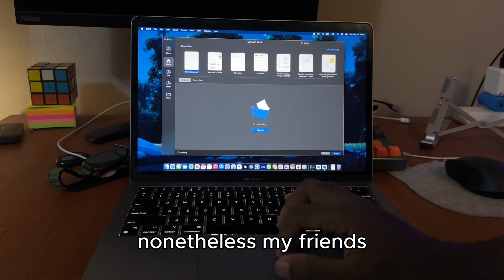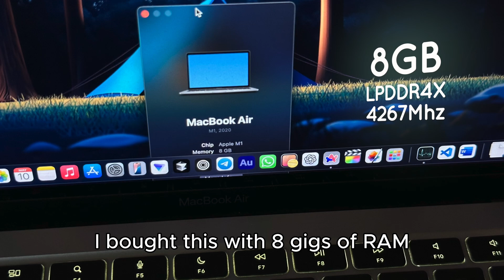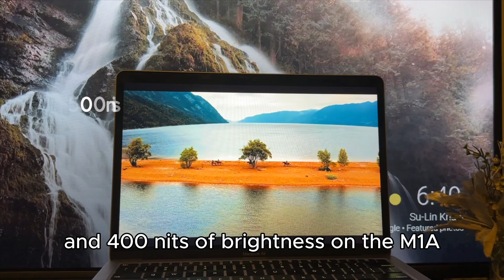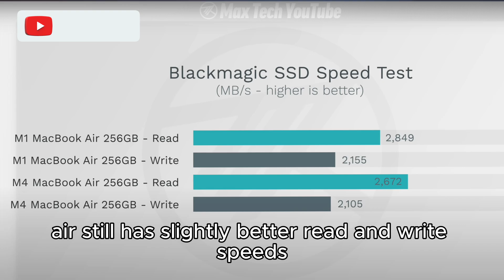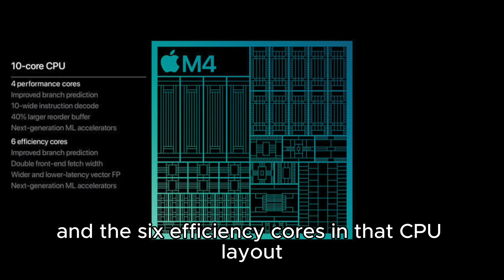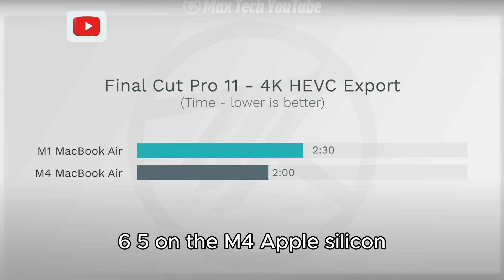M1 MacBook Air in 2025: Endgame!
Dear fellow M1 MacBook Air users with 8GB of RAM, I think this is the one.
CHAPTERS
0:00 intro
0:41 what i have to do
1:08 RAM mistake
2:55 M4 vs M1 Airs on paper
3:38 speaker comparison
4:36 ports, portability, and battery
5:35 camera differences
6:07 Apple M4 silicon
7:00 rendering
7:18 the deciding factor
7:50 prices